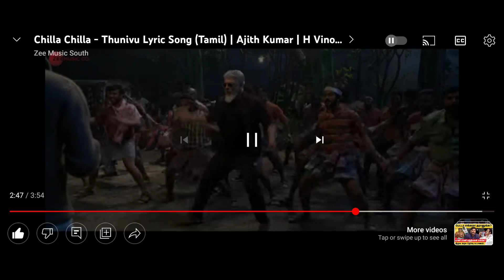chilla chilla (துணிவு)movie keypad notes